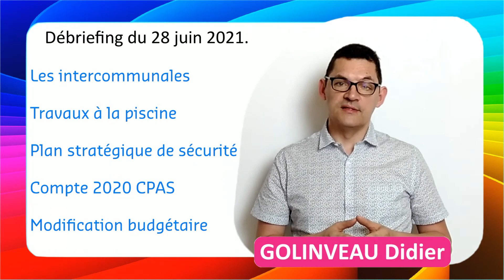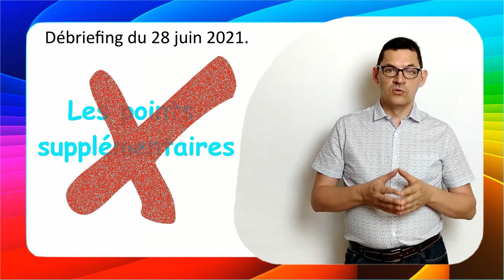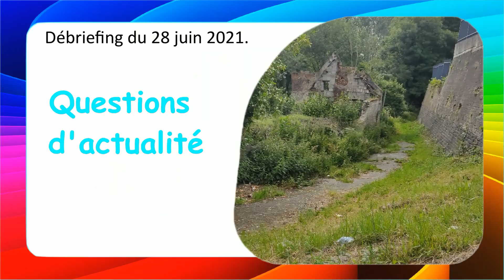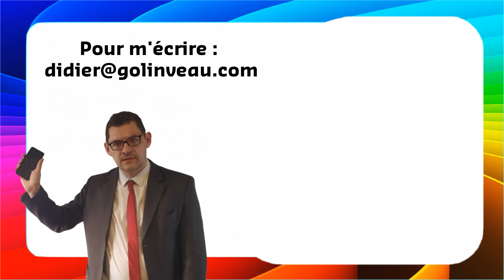Colfontaine, vaccin, virus informatique, rue des Boiteux, cimetière, parc de Wasmes, Van Gogh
Le conseil du 28/06/2021, de long en large avec des questions sur :  le vaccin, le virus informatique, la rue des Boiteux, cimetière , parc de Wasmes, la maison Van Gogh,